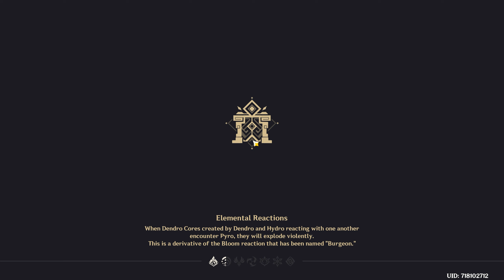New 4.8 Spiral Abyss│Venti National & Tighnari Spread | Genshin Impact Floor 12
I stream every morning at 12:00 GMT+1, Abyss, resin exploration and more, come say Hi!

0:00 - Floor 12-1 First Half
1:17 - Floor 12-1 Second Half
2:35 - Floor 12-2 First Half
4:18 - Floor 12-2 Second Half
5:45 - Floor 12-3 First Half
7:38 - Floor 12-3 Second Half
8:58 - 1st Team Builds
09:46 - 2nd Team Builds

Soundtrack: All Devouring Narwhal Boss Theme OST Genshin Impact

✖Follow LastZAK✖